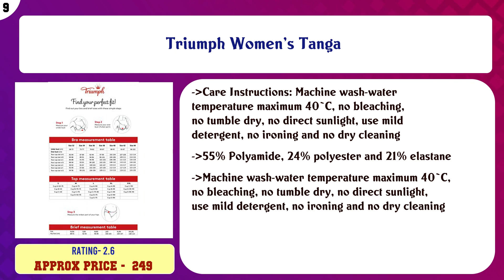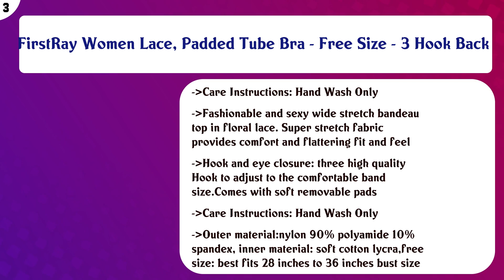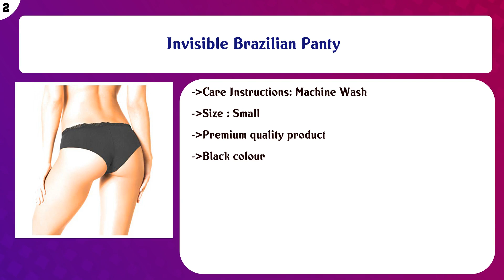Top 10 Womens Brazilian Tanga Panties to buy in India 2021 | Price & Review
Top 10 Womens Brazilian Tanga Panties to buy in India

Find the links below to buy these products:

List of top Womens Brazilian Tanga Panties:
Women's Tanga (Pack of 2) (M000405 I1 M_Dark Blue and Green)

Triumph Women's Tanga

Women's Tanga (Pack of 2) (M000405 I1 XL_Dark Blue and Green)

Women's Tanga (Pack of 2) (M000405 I2 L_White and Purple)

Triumph Women's Tanga(Colors & Print May Vary)

Women Panty

Lace Tanga Brief Double Pack (M000405 I4 M_Assorted) (Pack of 2)

FirstRay Women Lace, Padded Tube Bra - Free Size - 3 Hook Back

Invisible Brazilian Panty

Invisible Brazilian Panty

Content of this Video:
10 best products to buy Womens Brazilian Tanga Panties India

Top rated Womens Brazilian Tanga Panties in India